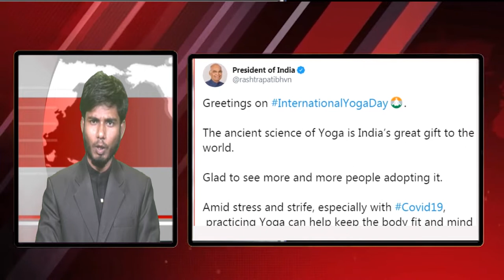21st June TOP NEWS